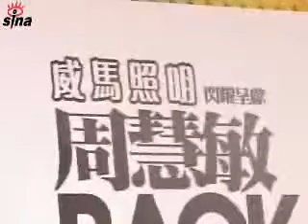周慧敏暴瘦？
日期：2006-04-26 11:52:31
新浪娛樂訊 一連三場"周慧敏Back For Love 2006演唱會"將於5月25日至27日香港紅館舉行。記者會當天，Vivian穿上價值八萬九千元的名牌低胸晚裝，配戴過十萬元首飾出席，見她明顯比以前清瘦，Vivian解釋爲籌備個唱心情太緊張所致。

Vivian表示，演唱會嘉賓將會有谷祖琳、李克勤、古巨基、邰正宵、林隆璇及黃凱芹。雖然早前Vivian也做過許冠傑的演唱會嘉賓，但她今次卻不敢找阿Sam。而男友倪震會來捧場但不會上台。相隔12年後在紅館開唱的Vivian坦言有點緊張。

Vivian預告演唱會不會有太大突破，只想通過這個方式與歌迷接觸。 Tungstar/視頻